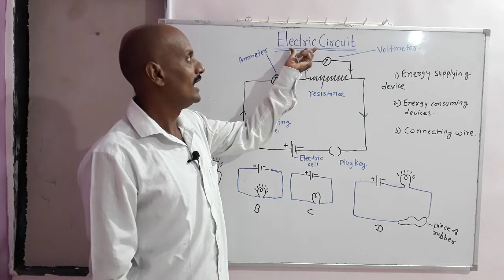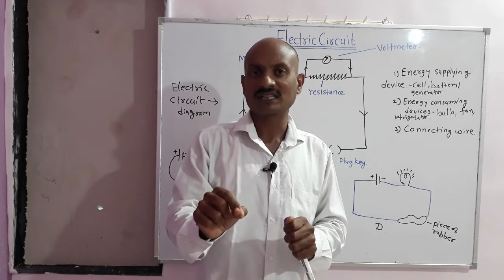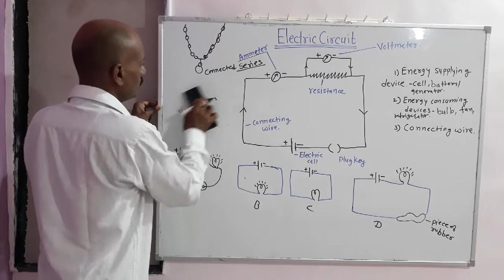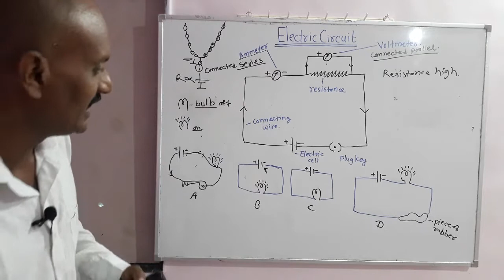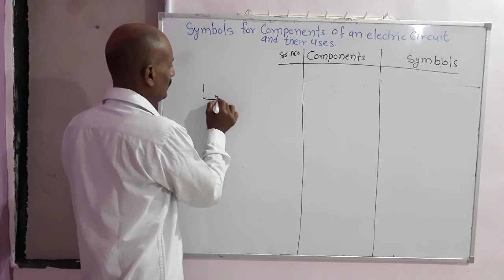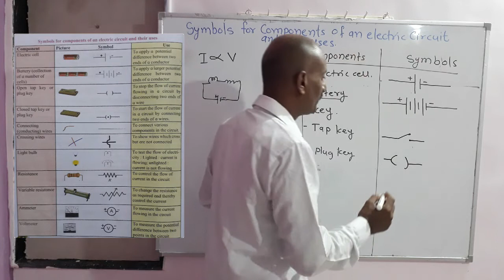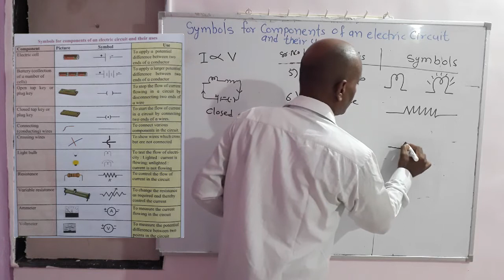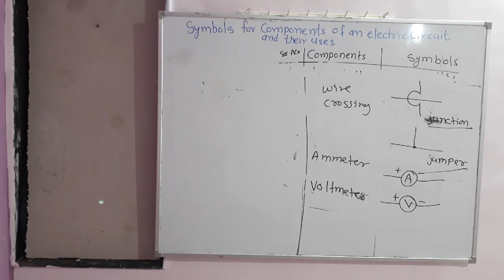Current Electricity (class9th) V-7 Electric circuit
This video contain information about...
class9th Chapter: Current  electricity
Electric circuit diagram, symbols of various  components used in circuit with their uses.
Why ammeter is connected in series?
Why  voltmeter is connected  Parallel?